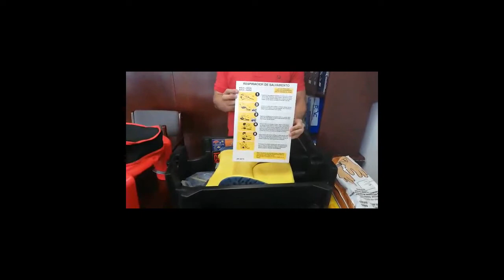Sistema de salvamento o rescate eléctrico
🔎 Somos tu buscador de instrumentación, ferretería y suplementos industriales
👷‍♀️ Más de 200.000 productos a tu disposición.
Desde 1964, 59 años brindando soluciones para la industria
Dirección:
📍Calle 76 # 20b 24 Oficina:207
Números:
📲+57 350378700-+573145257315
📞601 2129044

Siguenos para acceder a beneficios exclusivos👷‍♂️🤳

"A un clic de distancia de un mundo de posibilidades"